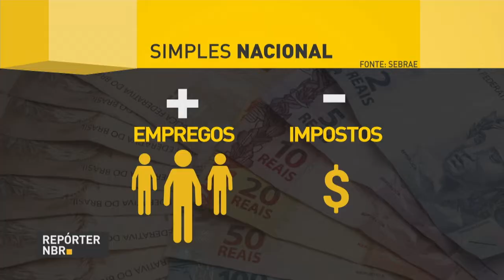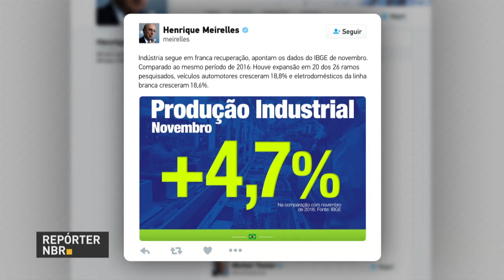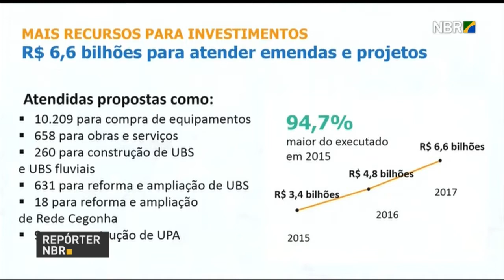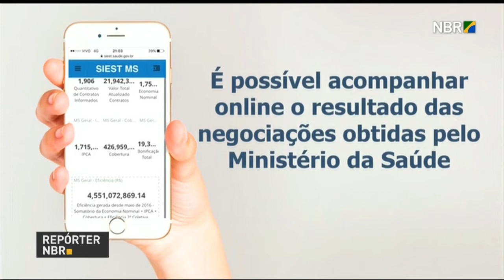BOLETIM REPÓRTER NBR 15h - 5 de janeiro de 2018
REPÓRTER NBR 15h - 05.01.18: Novas regras para o regime do Simples Nacional, sistema tributário especial para as micro e pequenas empresas. As mudanças são para facilitar a vida dos empresários e incentivar o crescimento dos negócios. E você também conferiu que a indústria brasileira registrou variação positiva de 0,2% em novembro em relação a outubro. Na comparação com o mesmo período de 2016, a indústria cresceu 4,7%, sétima taxa positiva seguida. E mais: a inflação para famílias com renda entre um e 2,5 salários mínimos caiu em dezembro. A queda foi de 0,03%, segundo dados da Fundação Getúlio Vargas (FGV) .